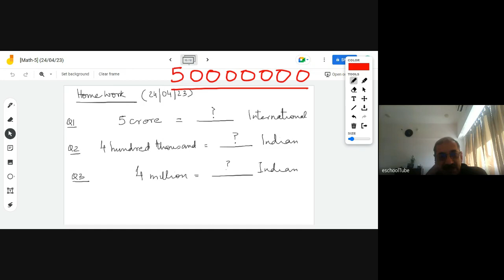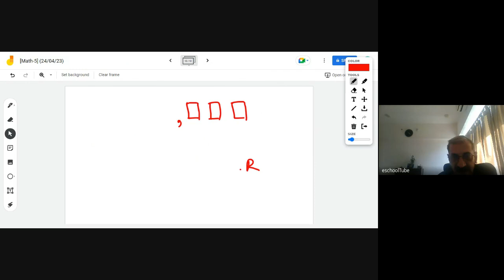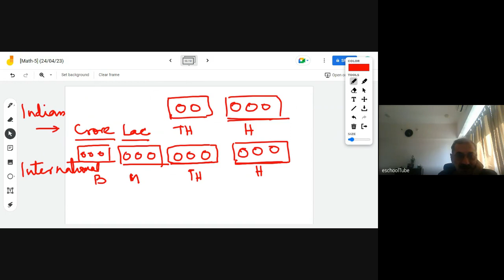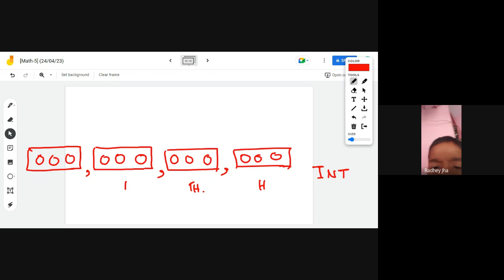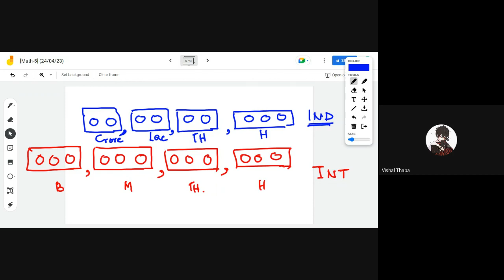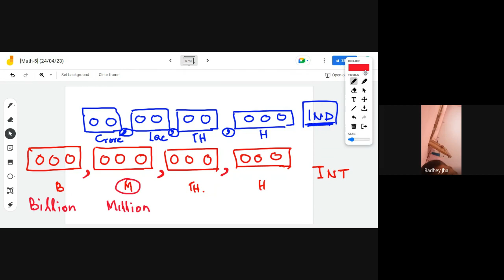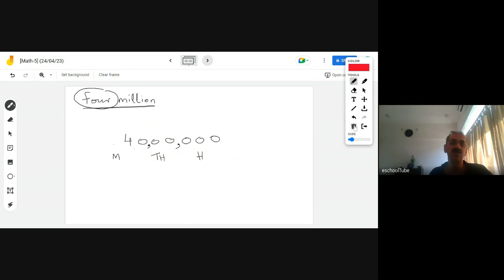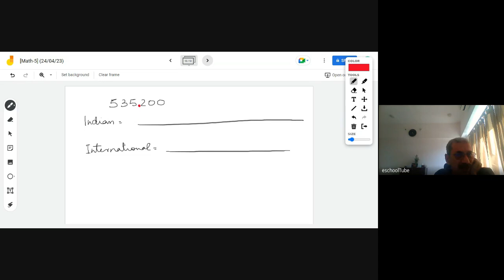[Math-5] (Number Systems) (27/04/23